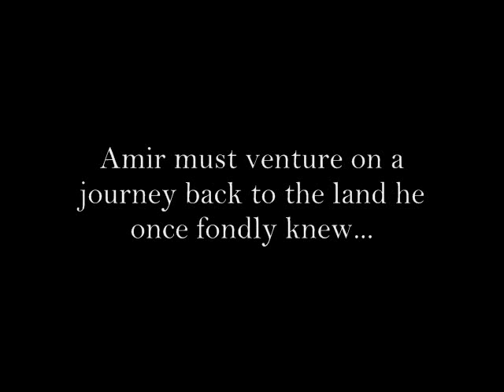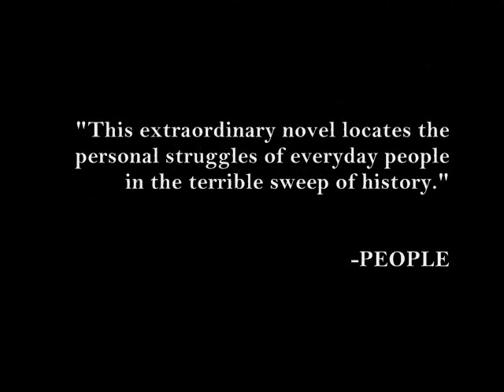The Kite Runner Book Trailer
Book trailer entry for the SJPL SRC Book Trailer Contest

The Kite Runner by Khaled Hosseini is a page-turning story about the unlikely friendship between two boys: Amir and his hazara, Hassan. Even though Hassan is technically Amir's servant, they share an inseparable bond and a love for flying kites. However, their friendship was broken due to jealousy and war. After moving to America with his father, Amir finishes his high school education and pursues his childhood dream career of writing fiction novels. Later on, he decides to return to Afghanistan to visit his father's ailing friend and discovers that his best friend, Hassan is deceased. Realizing his guilt, Amir tries to redeem himself to Hassan by finding Hassan's son and giving him the opportunity to live a prosperous life free from the clutches of brutality.

Audio used: Breath and Life by Audiomachine